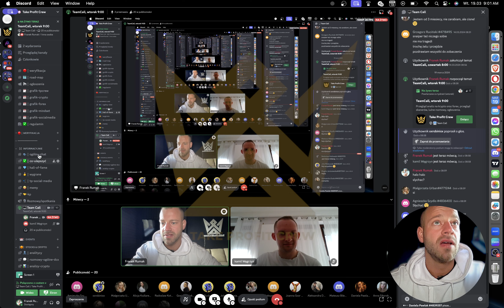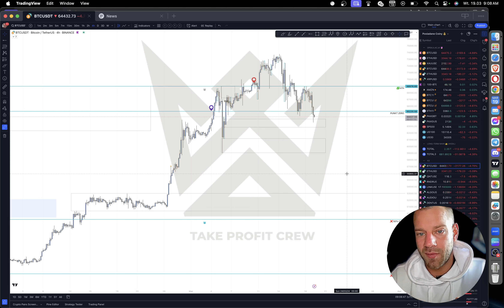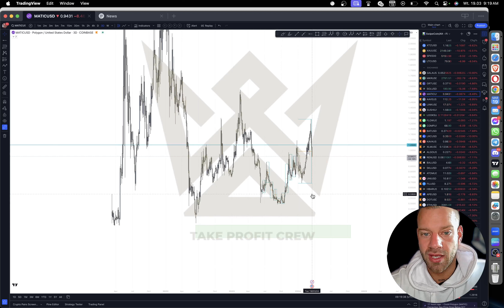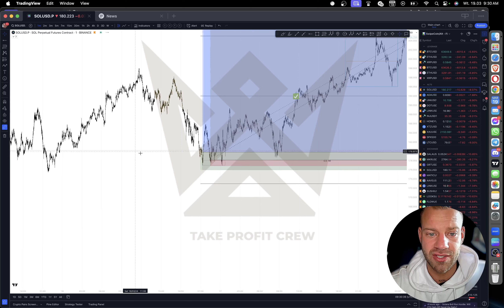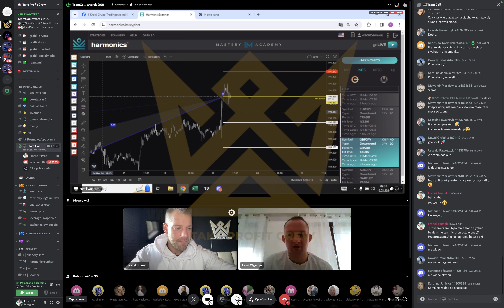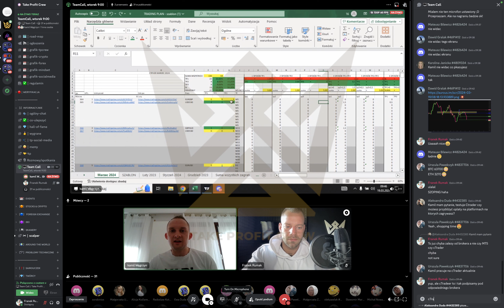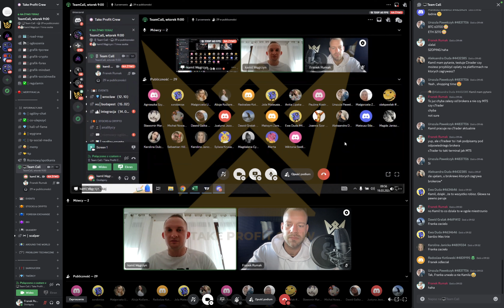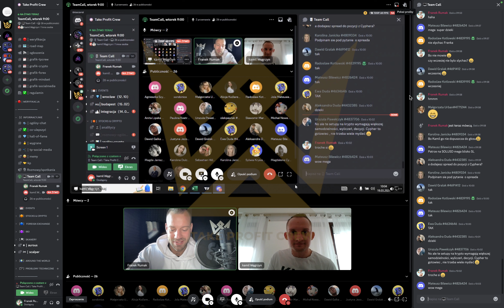🖥️ TeamCall 19.03.2024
1. Inwestycje długoterminowe
2. Trading na Crypto
3. Trading na Forex (układy harmoniczne)

✅ Dołączając do Akademii dostajesz dostęp do:

1. Kursy wprowadzające w świat kryptowalut (inwestycje)
2. Kursy wprowadzające w świat tradingu (forex/krypto/indeksy)
3. Kursy dla średniozaawansowanych (inwestycje + trading)
4. Kursy dla zaawansowanych (Smart Money Concept Bootcamp)
5. Gotowe powiadomienia na handel od zagranicznych ekspertów (handel na dźwigni)
6. Gotowe powiadomienia na handel od zagranicznych ekspertów (inwestycje krótko/średnio/długoterminowe)
7. NFT Alpha chat
8. Kursy z sektoru DeFI
9. Dostęp do ponad 150 ekspertów z całego świata (21 wersji językowych)
10. Dostęp do codziennych analiz rynkowych
11. Dostęp do spotkań on-line na żywo
12. Możliwość komunikacji z międzynarodowymi ekspertami
13. Dostęp do komunikatora grupowego
14. Pomoc w konfiguracji platform tradingowych oraz inwestycyjnych